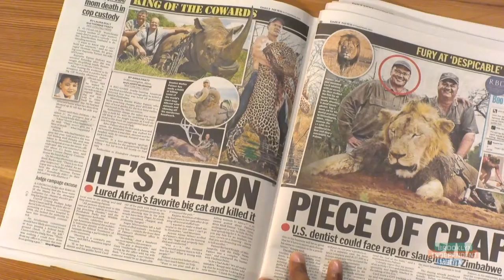BK Live 7.29.15 - Top of the Show